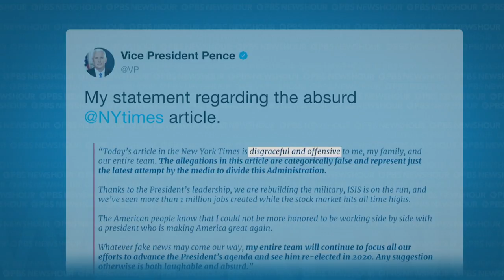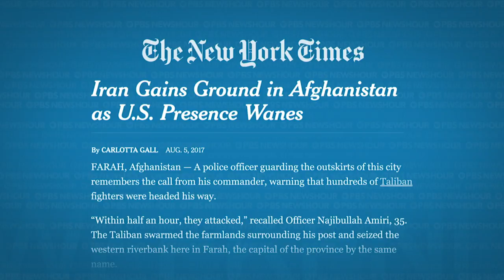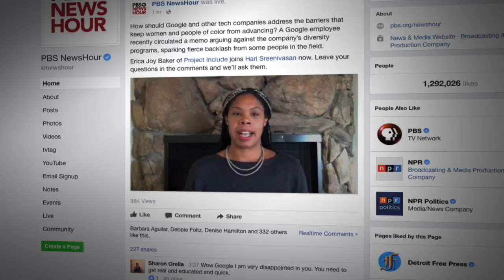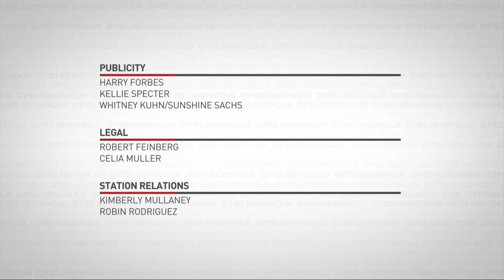PBS NewsHour Weekend full episode August 6, 2017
On this edition for Sunday, August 6, Iran gains new influence in Afghanistan, and how the Trump administration is pursuing a conservative agenda. Later, a Hawaiian island combats the effects of invasive parakeets. Hari Sreenivasan anchors from New York.